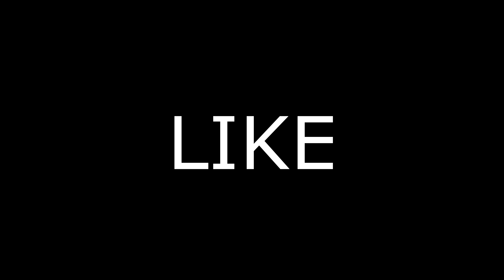just me and my mp5 🥰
Other GOATS: galex, Mochi, Strafhe, Bearpig

best mp5 loadout rebirth
the mp5 is still meta in rebirth
mp5 warzone loadout